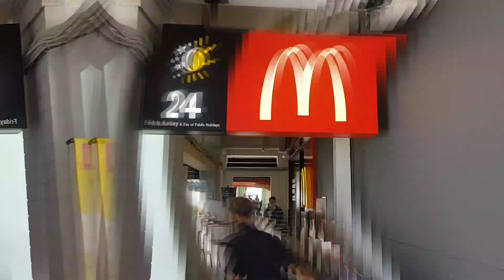Free Mcdo drink para sa mga Healthcare worker sa Singapore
Tol, may FREE MCDO DRINK FOR every HEALTH CARE WORKER here IN SINGAPORE , ano tara? Let's Go!

PS. McDonald's Singapore

Maraming Salamat! Mayaya Ulit!